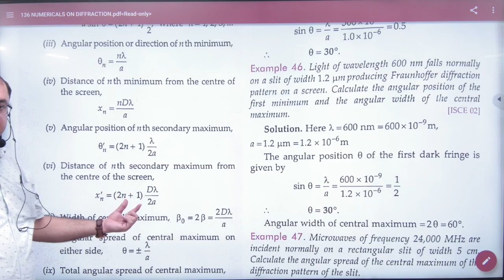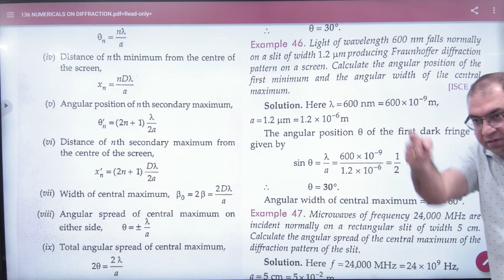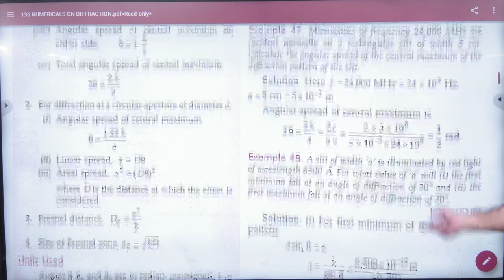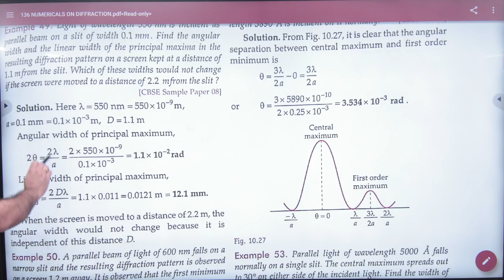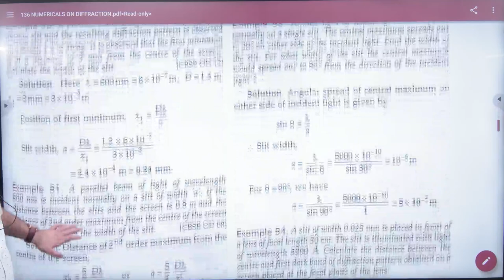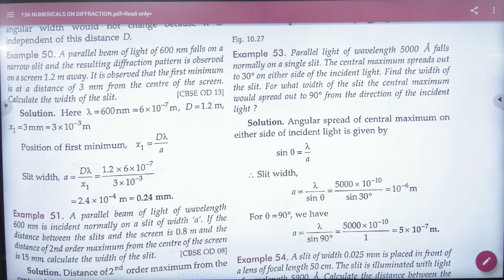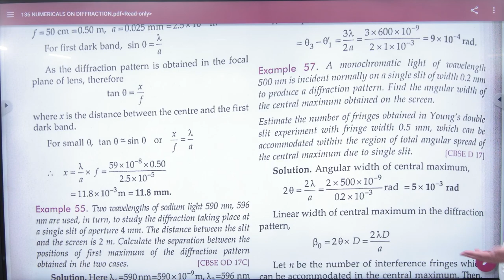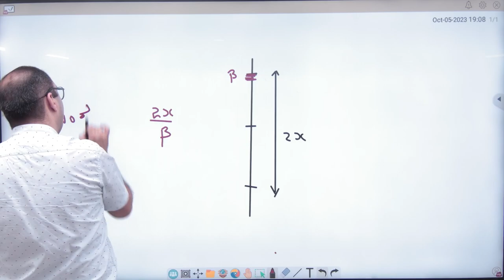4 Numericals on Diffraction